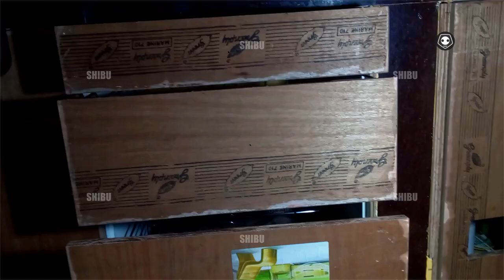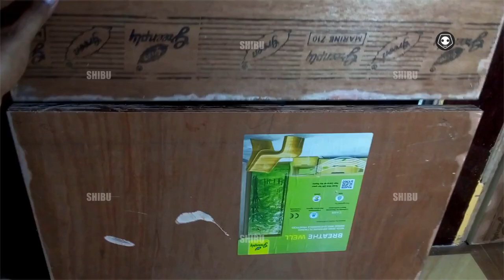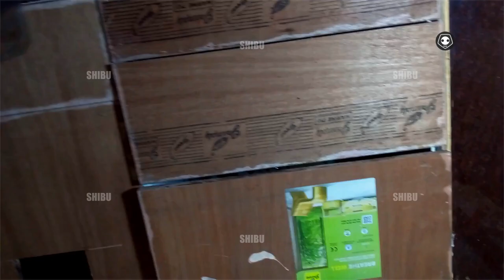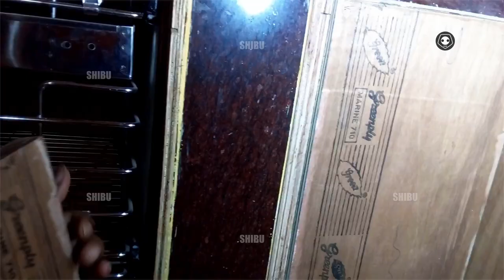🪷🌹🧘‍♂️YouTube7th step=how to make kitchen wirebasket drawer with plywood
🪷🌹🧘‍♂️YouTube video7th step=how to make kitchen wire busket drawer with plywood wirebusket modularkitchen perfect way to set kitchen basket step by step video instruction